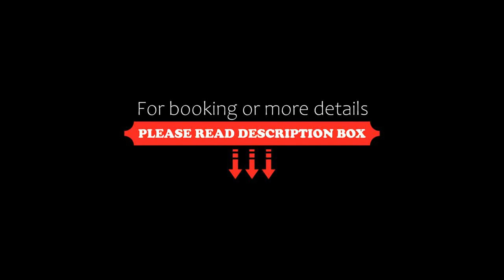Otter Grotto 1 bed suite Oceanfront Relaxation, Victoria, Canada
About Property:
Otter Grotto 1 bed suite - Oceanfront Relaxation is situated in Victoria, 9 km from Victoria Gulf Club, 10 km from Craigdarroch Castle, as well as 10 km from Save-On-Foods Memorial Centre. The property is located 10 km from Victoria Harbour Ferry, 11 km from Point Ellice House and 15 km from Camosun College. There is a sun terrace and guests can make use of free WiFi and free private parking.
The ho...
Property Type: Hotel
Address: 4037 White Rock Street, V8N 2K4 Victoria, Canada
Searching For
1. Otter Grotto 1 bed suite Oceanfront Relaxation - Victoria - Canada
2. Otter Grotto 1 bed suite Oceanfront Relaxation - Victoria - Canada Address
3. Otter Grotto 1 bed suite Oceanfront Relaxation - Victoria - Canada Rooms
4. Otter Grotto 1 bed suite Oceanfront Relaxation - Victoria - Canada Amenities
5. Otter Grotto 1 bed suite Oceanfront Relaxation - Victoria - Canada Offers and Deals
Audio Credit:
Track Title: Blank Slate
Artist: VYEN